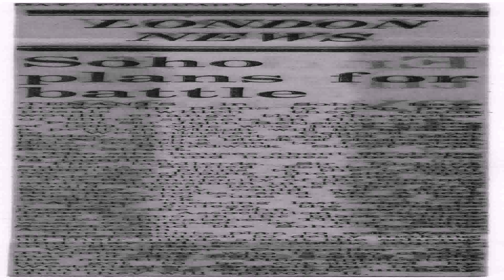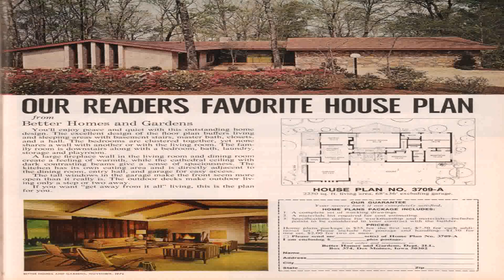Seventies Style House Plans (see description) (see description)